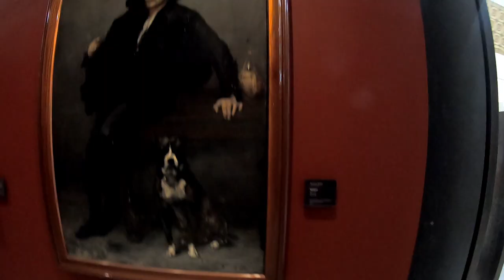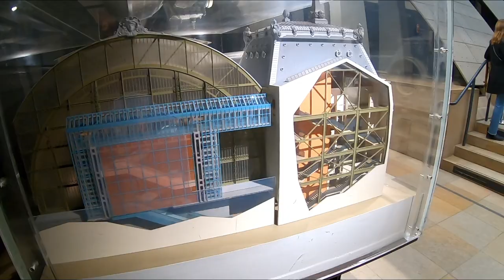Explorando o Maravilhoso Museu D'Orsay em Paris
O belíssimo Museu D’Orsay em Paris

Neste vídeo vocês vão conhecer o maravilhoso e inesquecível Musée d’ Orsay em Paris.
Já na entrada você fica deslumbrado com a magnífica arquitetura do Edifício, que nos anos 20 era originalmente uma Estação Ferroviária, Gare du Quai d'Orsay, construída para o Chemin de Fer de Paris à Orléans (em português, Caminho de ferro de Paris a Orleães), no local onde se erguera até 1871 um antigo Palácio Administrativo, o Palais d'Orsay.
No vídeo mostro Exposições fixas e outras variáveis.
Quadros, Esculturas, Objetos de Arte que jamais sairão de minha memória.

INGRESSOS:
Para comprar Ingressos antecipadamente e não pegar fila nas Bilheterias, clique no Link abaixo: 👇